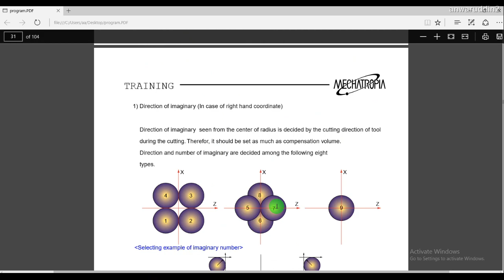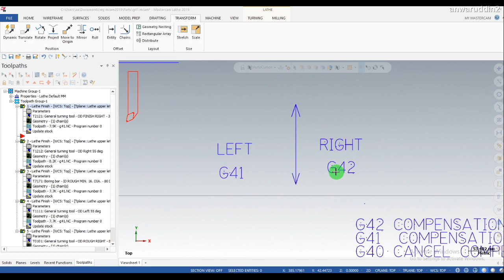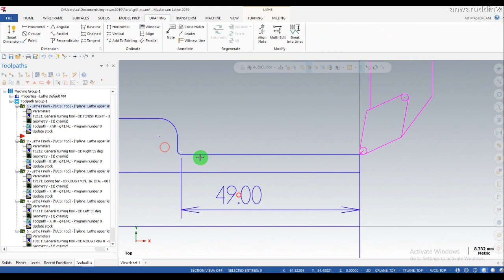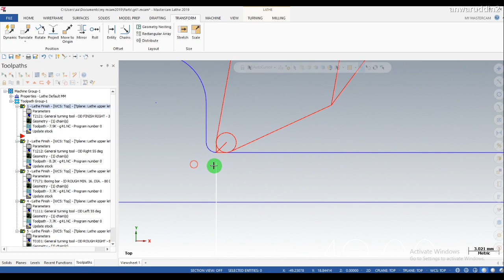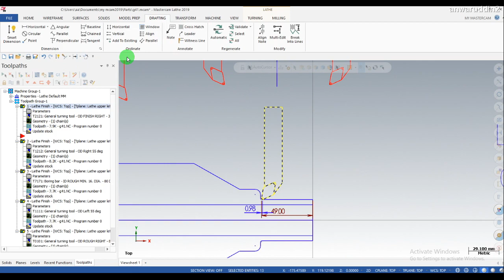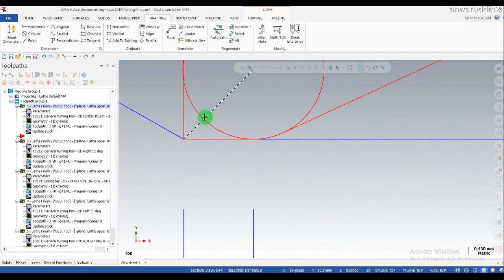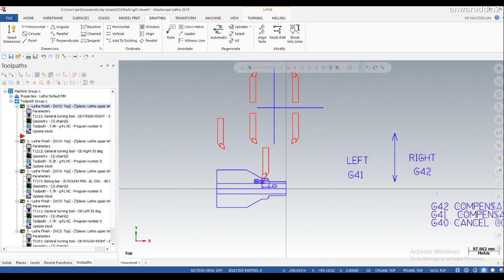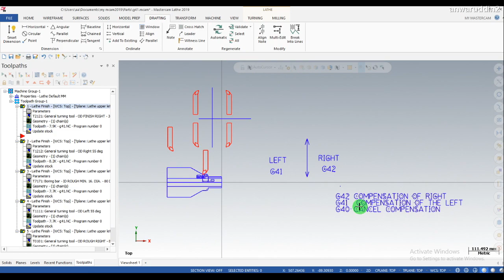CNC LATHE USING G42 AND G41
HI